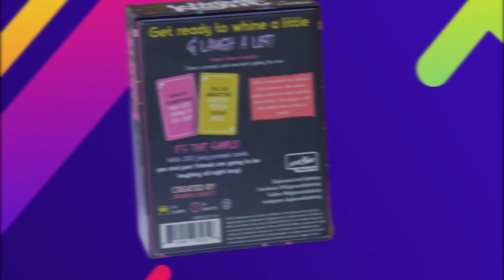Whine Night Reveal Teaser 013023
Today Skybound announced the retail launch of Whine Night, the ultimate party game created by first-time game designer Jennifer Everett (RGM Designs) and featuring the graphic design talents of Erika Floyd (Brazen Babes Design). This hilarious card game is perfect for a game night full of whine lovers and will be available for purchase in stores on March 22nd, 2023.